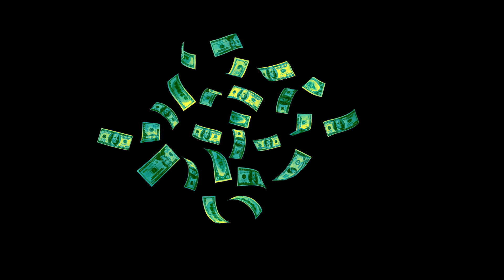EXSR- Kolorblind ft. Nosah Flynn x Tha Ynoe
"Kolorblind" Official Audio